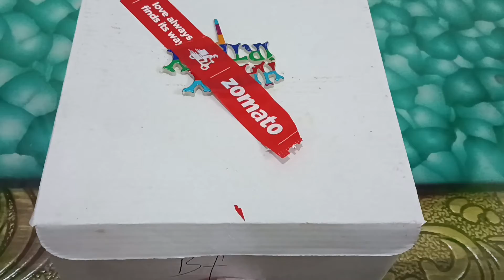New year Celebrations 2023 |My Daughter Birthday Celebration |Cake Cutting |Welcome 2023 |Decoration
Hi Friends

I'm Sandhya

New year Celebrations 2023 |My Daughter Birthday | Cake Cutting | Welcome 2023 | Decoration